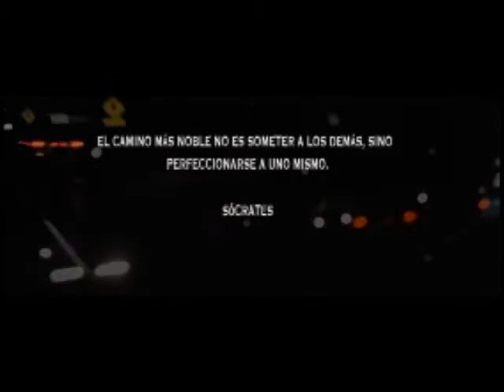PATA DE PERRO 2020 (CAP I)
Pata de perro 2020 un documental que surge del confinamiento por pandemia del covid 19 y paradójicamente es un recorrido a través de la mirada de un fotógrafo por las calles más importantes de México.  Tillo Gaz.